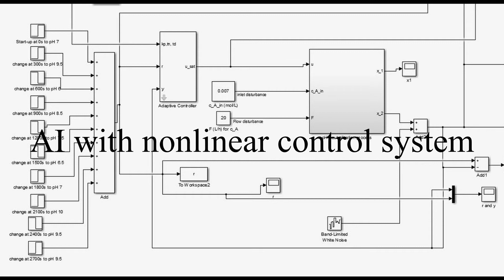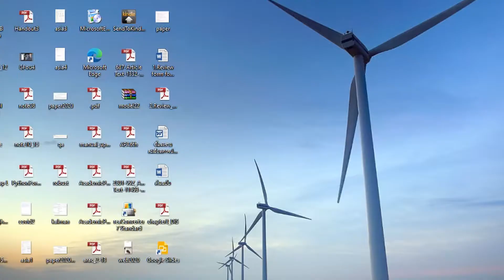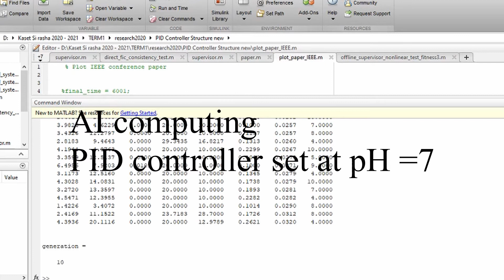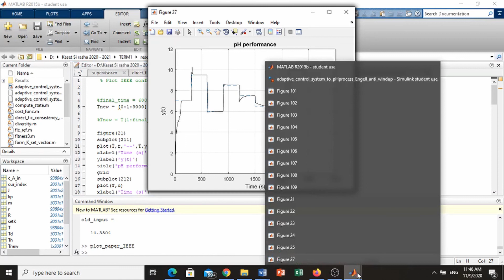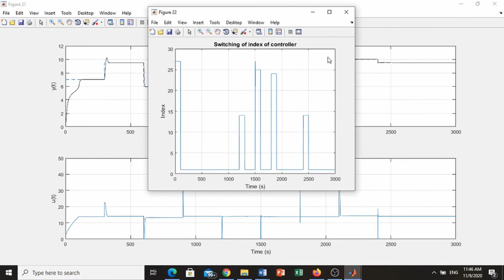AI for Nonlinear Process (Adaptive PID controller)